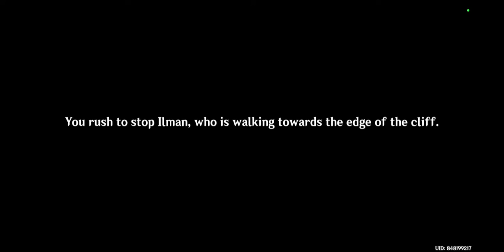Sumeru Dreams Gone Wrong - Nahida Story Quest [Genshin Impact] #112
playing Nahida's story quest